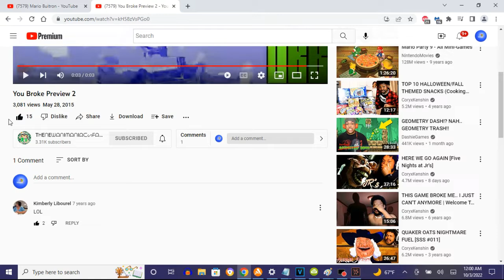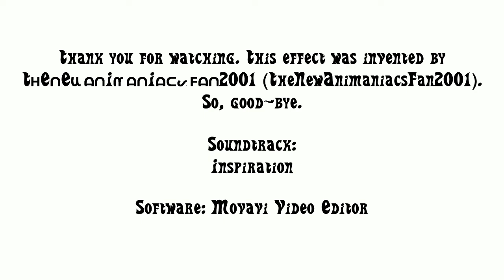How To Make You Broke X (You Broke It Effect) On Vegas Pro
Made on ‎‎‎Monday, ‎October ‎3, ‎2022, ‏‎12:15:11 am to 12:15:47 am

How To Make You Broke X (You Broke It Effect):

(VideoFX)

Top Video:

Compositing Mode: Custom... - Displacement Map - You Broke X.

After choosing "Red Shifts Horizontally, Green Shifts Vertically", let's customize the three adjustments below.

Bottom Video:

1st: TV Simulator - Vertical Sync 0.6000/You Broke X.

(AudioFX)

1st: Vibrato - [Sys] Triangle

2nd: Pitch Shift - Eight Semitones Up (A17).

Effect by TᕼEᑎEᗯᗩᑎIᗰᗩᑎIᗩᑕᔕᖴᗩᑎ2001 (TheNewAnimaniacsFan2001)

A Effect that i call "You Broke X"